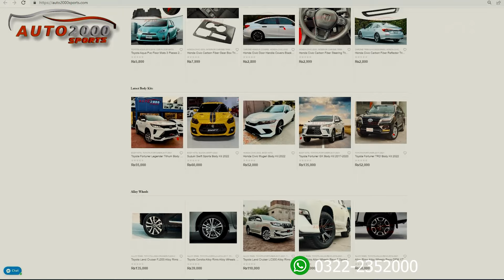Toyota Prado 2010 FaceUplift To 2018| Prado facelift | Modification | Auto 2000 Sports